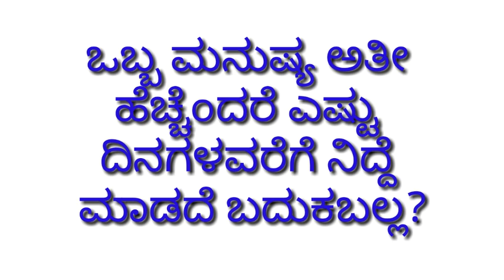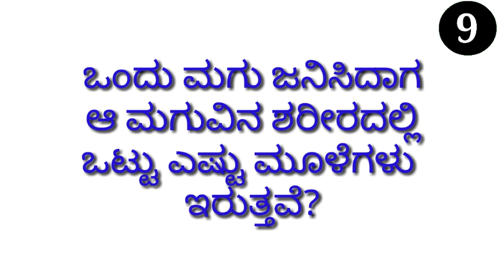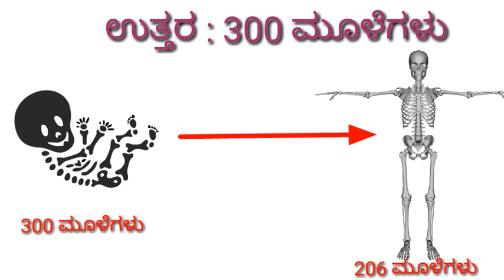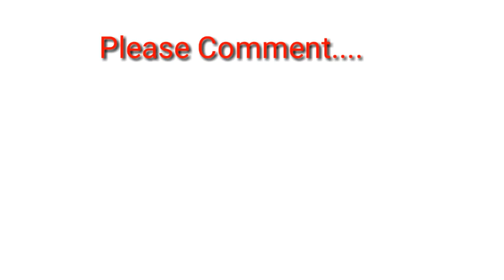ಒಬ್ಬ ವ್ಯಕ್ತಿ ನಿದ್ದೆ ಮಾಡದೆ ಎಷ್ಟು ದಿನ ಬದುಕಬಲ್ಲ? | kannada general knowledge with answers | kannada GK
Hello Friends,

In this video lets see 5 interesting G.K.questions and their answers.
For every question you will get 10 second time. If you know the answer for any Question you can answer it in our comment.
after 10 seconds we will show you the correct answer.